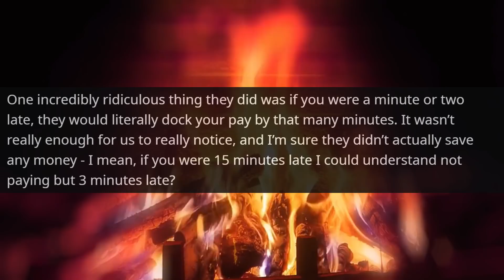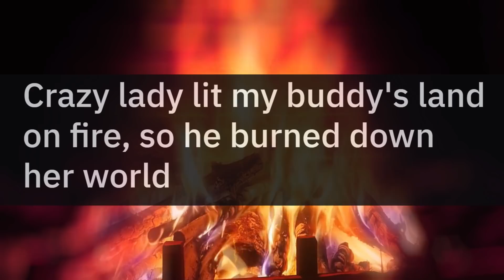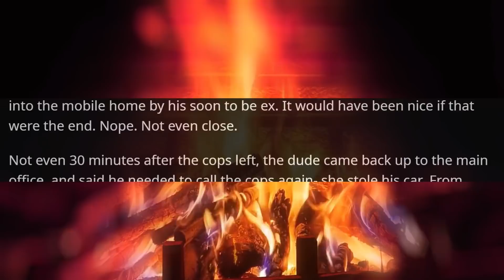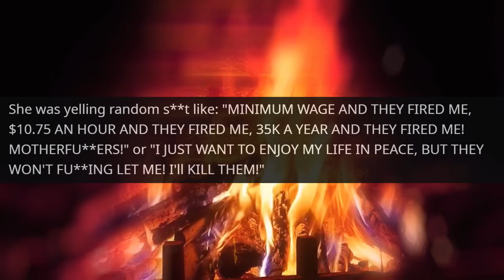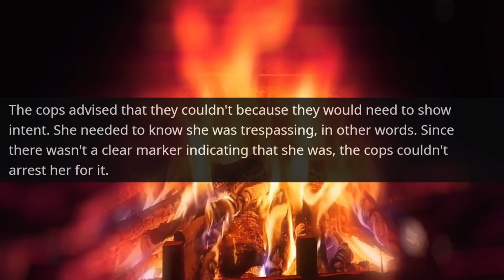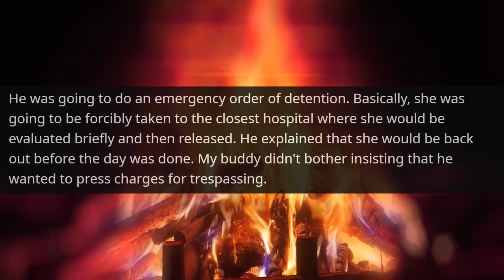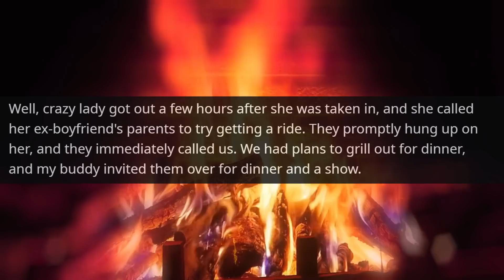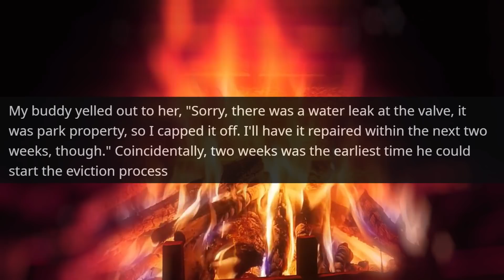Neighbour ! I Am the Owner of this Land! Now you learn to respect My Private Property r/ProRevenge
Hello,